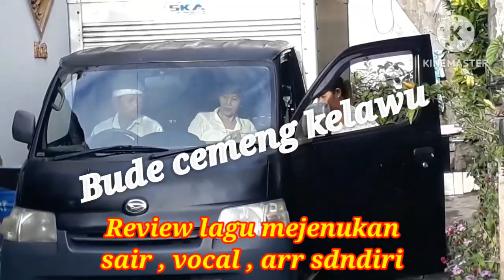Review lagu mejenukan@Deketek18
Inilah upacara adat bali yaitu upacara dewa yadnya yg disebut ODALAN.